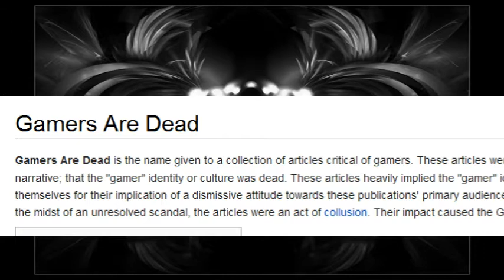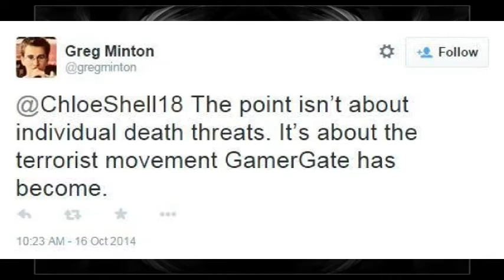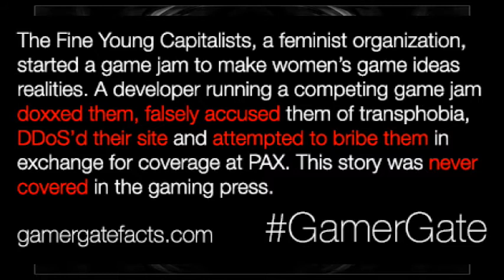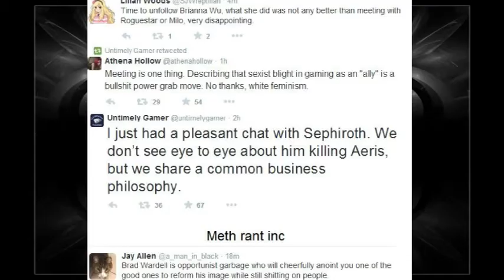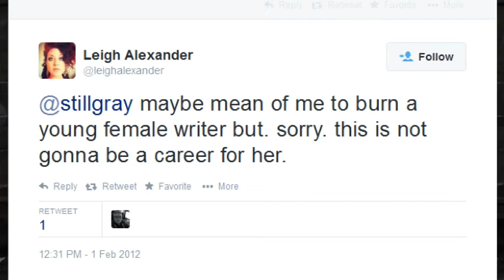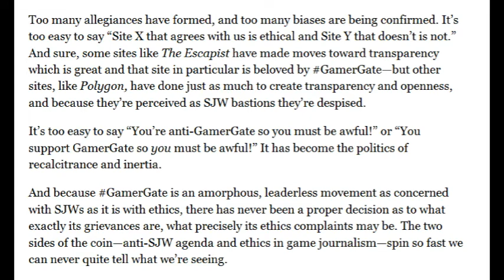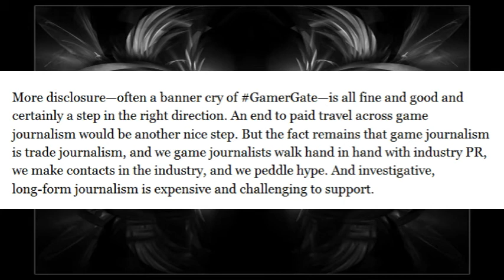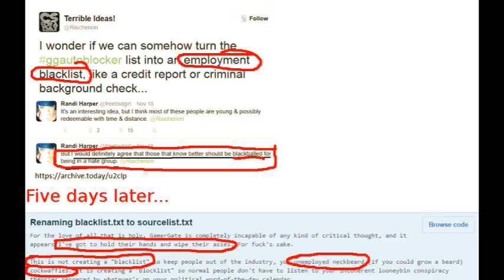Gamergate One year Later:A response to Erik Kain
This took far too long to do because there was so much wrong with it.